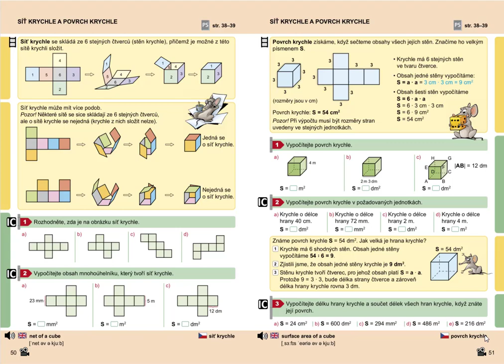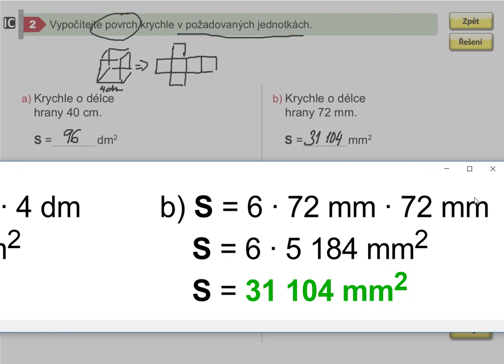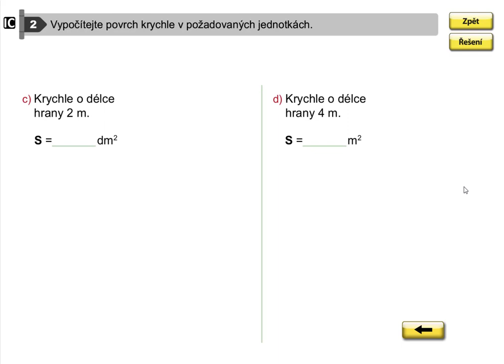Výpočet povrchu krychle, Geometrie pro 5.roč., str. 51, cv. 2